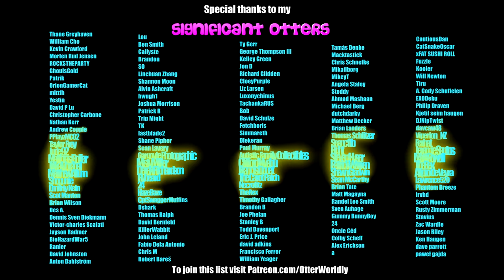Beat Saber || I Love It by Icona Pop (Expert+) First Attempt || Mixed Reality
As per Brandon's request!
Song: dgrj4life I Love It by Icona Pop
Difficulty: ExpertPlus
First Attempt
S Rank